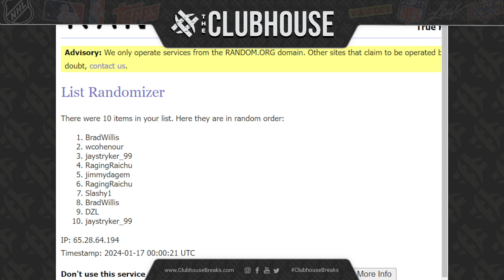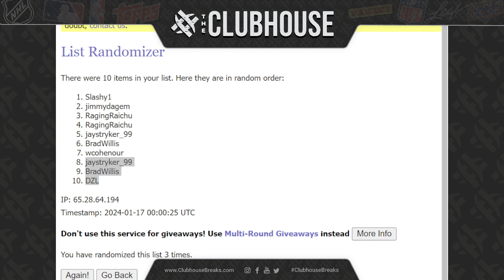EPIC COMBO CLOSER : Combo + Optic Choice Bk #11153 + Star Wars Finest #11154 + Football Mixer #11158